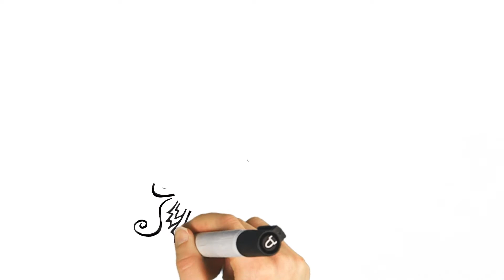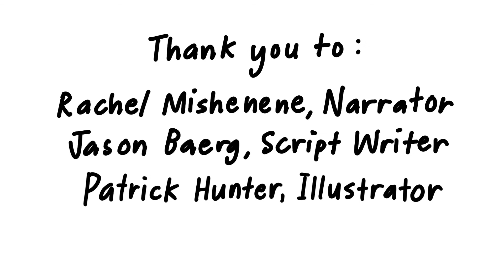Two Spirits, One Voice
Two Spirits, One Voice is an initiative that seeks to bolster support for persons that identify both as LGBTQI and Indigenous –Two Spirit people. This video, funded through both the Tegan and Sara Foundation and Laidlaw Foundation, attempts to educate the general public on the history and barriers that impact Two Spirit people in Canada.

Two Spirit is an English umbrella term to reflect and restore Indigenous traditions forcefully suppressed by colonization, honouring the fluid and diverse nature of gender and attraction and its connection to community and spirituality. It is used by some Indigenous People rather than, or in addition to, identifying as LGBTQI.